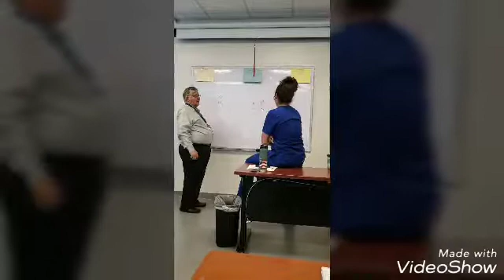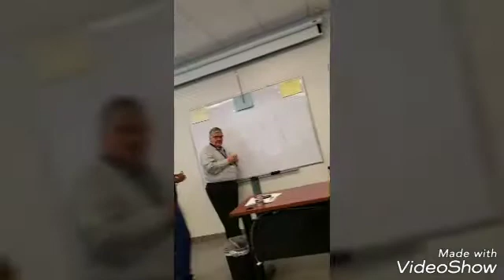Polysomnography term 2 in Mr Melvin class every body participates